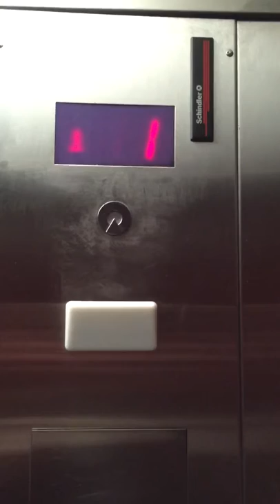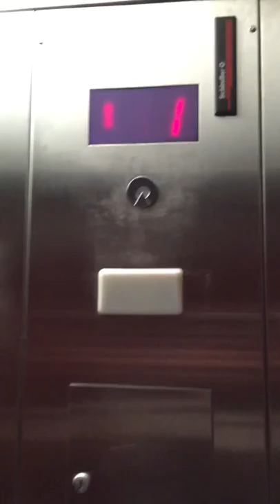Happy Thanksgiving-Amazing Schindler 300a MT hydraulic elevator, Country Inn & Suites in Ft Wth TX